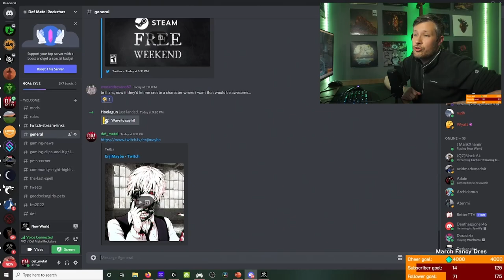Genesis M10 Expedition - New World Guide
This video looks at the optimal tanking strategy and, ultimately, how to tank Genesis Mutations in the new patch. This guide for Genesis Expedition/Dungeon was created particularly on Patch 1.4 with the modifiers applying. This video will focus on stamina management, healer tips and tricks, holding aggro and best in slot armor for this expedition to help you find umbral shards.

Clearly this isn't the only way to tank, but this is my preferred method.

00:00 - Overview
01:03 - Coatings & Potion Set Up
01:27 - Start
06:20 - Azoth Tree
11:20 - Caretaker
22:42 - Final Boss